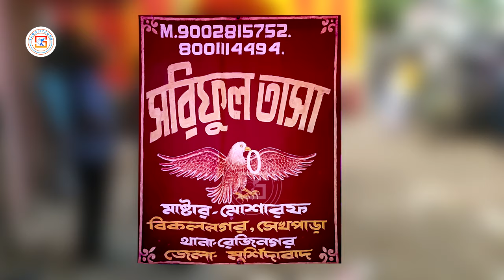कागज़ कलम Kagaj Kalam Dawat La Song Covered by SHARIFUL TASA 💥 সরিফুল তাসা⚡सरीफुल ताशा 💥SUROJITZONE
আমি সুরজিৎ মোদক, পশ্চিমবঙ্গের নদীয়া জেলায় চাপড়া নামে ছোটো একটি অঞ্চলে থাকি। আমি পেশায় একজন ব্যবসায়ী। আমার শখের এই চ্যানেলটি " সুরজিৎ জোন "-এর মাধ্যমে আমি সমগ্র পশ্চিমবঙ্গের বিভিন্ন জেলার জনপ্রিয় বিভিন্ন ধরনের বাজনা, তাসা বাজনা, ঢাক, ঝুমুর গান, টগর বাজনা ইত্যাদি আপনাদের সামনে তুলে ধরতে চাই।